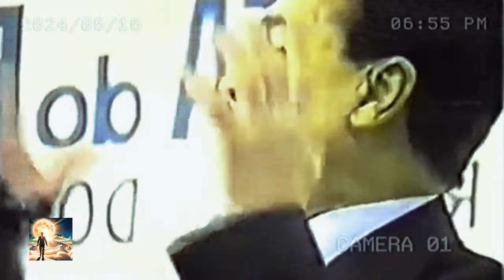Divaldo Franco fala de sua última reencarnação em Paris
Curso caminho iluminado

Apóie o espiritismo!
Kit EVANGELHO + LIVRO DOS ESPÍRITOS POR 19,80

Livro Jesus e nós
Kit econômico Evangelho segundo o espiritismo + Livro dos espíritos por apenas 19,80

Está com dificuldades financeiras?
Faça como eu, compre o livro abaixo e saia do negativo!
LInk do Livro

Para assistir palestras inéditas e históricas do médium espírita Divaldo Franco, assine o